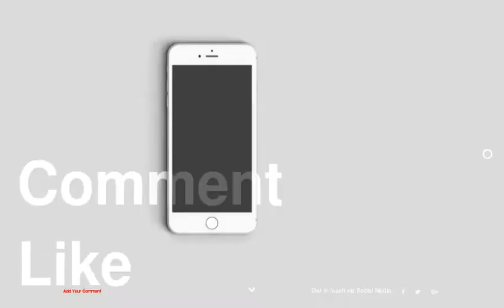Top 10 Eyeliner Tutorials for Irresistable Cat Eyes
be creativo
1 : Easy Winged Eyeliner Tutorial
2 : Eye Enlarging Makeup
3 : Perfect Eyeliner Tutorial
4 : Seductive Eyeliner Tutorial
5 : Winged Eyeliner Tutorial
6 : Soft Natural Eyeliner Tutorial
7 : Natural Eyeliner Look Tutorial
8 : Cat Eyes Tutorial
9 : Neutral Eyeliner Tutorial